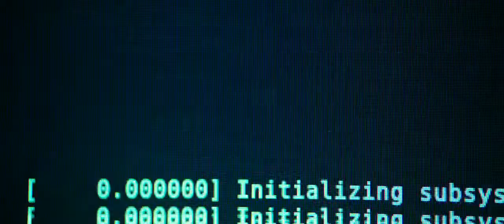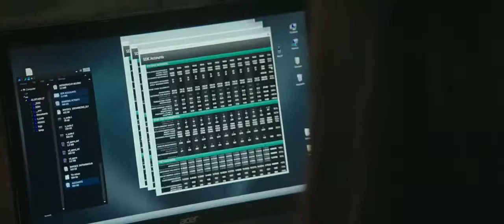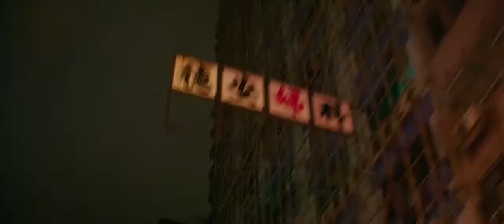Trailer Film : Blackhat -- Chris Hemsworth, Viola Davis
Di tahun 2014, Chris Hemsworth, aktor yang naik namanya setelah bermain dalam film Thor (2011), tidak merilis satu film pun. Dia disibukkan oleh syuting-syuting film yang cukup banyak. Film-film itu sendiri baru di tahun 2015 akan dirilisnya.

Film pertamanya di tahun 2015 nanti berjudul Blackhat. Film yang disutradarai oleh Michael Mann ini akan menceritakan tentang para pembobol komputer, atau yang lebih dikenal dengan sebutan hacker.

Diceritakan ada seorang hacker handal berjulukan Blackhat, yang telah berhasil mendapatkan data-data finansial hampir keseluruhan orang.

Akhirnya pihak kepolisan Amerika dan China yang kewalahan menghadapi aksi Blackhat, meminta bantuan hacker lainnya Nicholas Hathaway (Chris Hemsworth).

Berikut ini dapat kamu simak trailer pertama dari film Blackhat. Kabarnya sih, beberapa adegan film ini disyutingnya di Indonesia, lho...